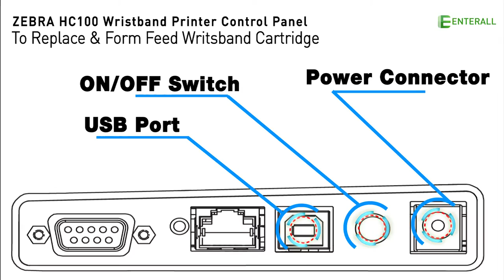Zebra HC100 Quick Start Guide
Simple guide of how to operate the Zebra HC100 Wristband.